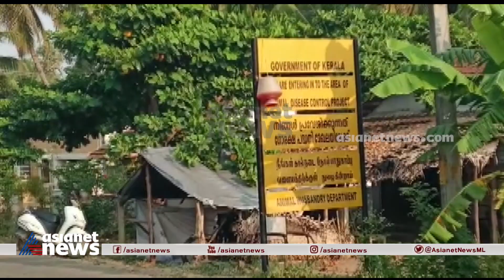പാലക്കാട് മൃഗസംരക്ഷണ വകുപ്പിന്റെ ചെക്പോസ്റ്റിൽ വിജിലൻസ് റെയ്‌ഡ് | Palakkad | Vigilance Raid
പാലക്കാട് മൃഗസംരക്ഷണ വകുപ്പിന്റെ ചെക്പോസ്റ്റിൽ   വിജിലൻസ് പരിശോധനയിൽ കൈക്കൂലി പണം കണ്ടെത്തി; പണം ഒളിപ്പിച്ചത്ത് ഓടിനിടയിലും വാഴപ്പോളയിലും
Palakkad | Vigilance Raid | Department Of Animal Husbandry